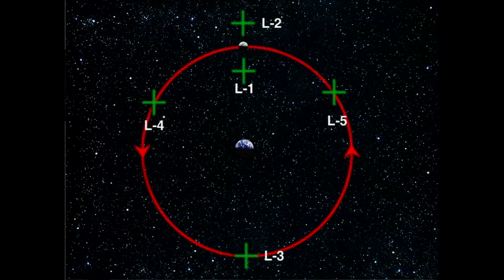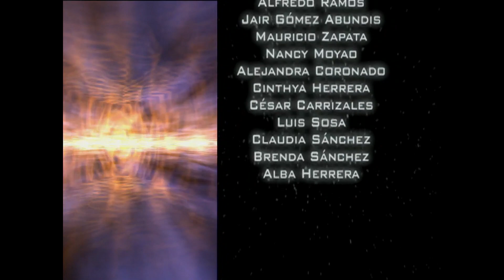TVUAT | CIENCIAS DEL ESPACIO: Programa 14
Las Ciudades Espaciales del Futuro Parte 1